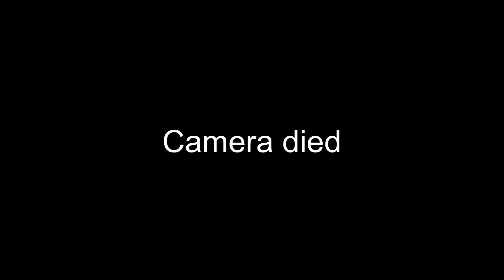FUNNY WHISPER CHALLENGE FT. MY MOM (must watch🤣)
Thank you guys for all the support.
Hopefully you guys enjoyed my experience
50 likes
Stay Positive!!!